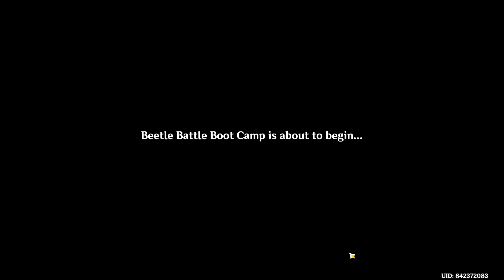GENSHIN IMPACT | Vlog (p1)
--- EVENT QUEST ---
Arataki Blazing Armor Beetle Battle Bootcamp (part 4)